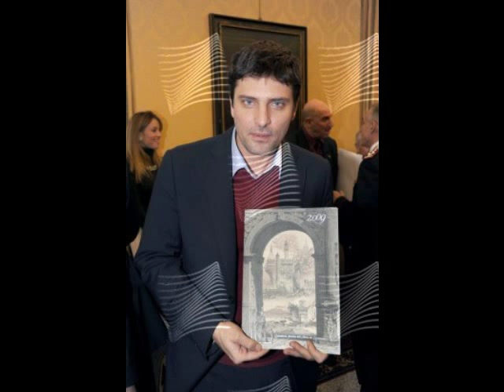Lorenzo Flaherty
Per il bellissimo Lorenzo Flaherty